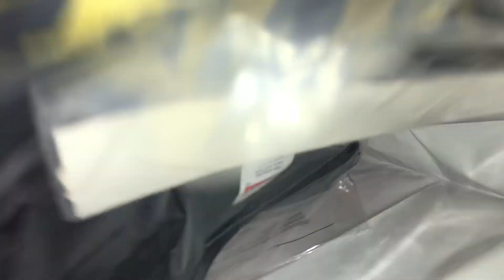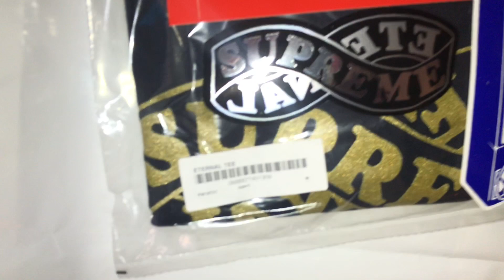Supreme Eternal Tee ( Super Rare🤯)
Unbagging of the Supreme Eternal Tee , with two rare stickers ( eternal sticker and phone box sticker)